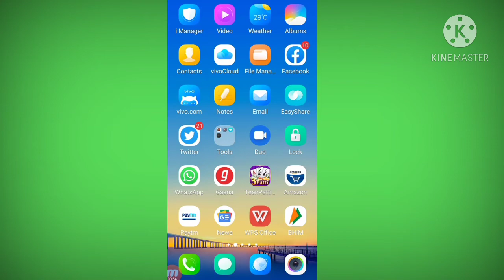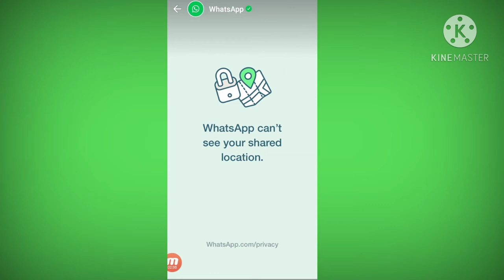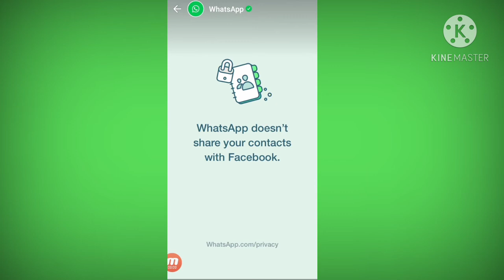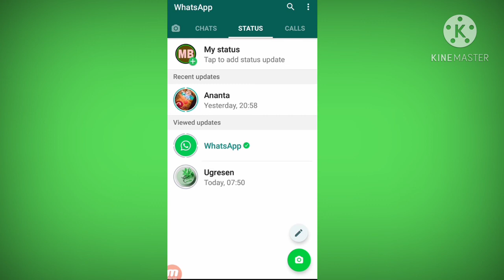Whatsapp में आया 4 New Update | privacy policy को लेकर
Hello dosto me hoon someswar aap sabko hamare channel par swagat hai me is  video me whatsapp ki 4 new update aachuka hai usike bare me bataya hoon
 asakarta hoon ki aplogo ko mere video achha laga thank you

My mobile

My mic

1. Whatsapp

2. Whatsapp 4 new update

3. Whatsapp policy

4. ageya whatsapp ki 4 ne policy update

5. Whatsapp ki 4 policy aya